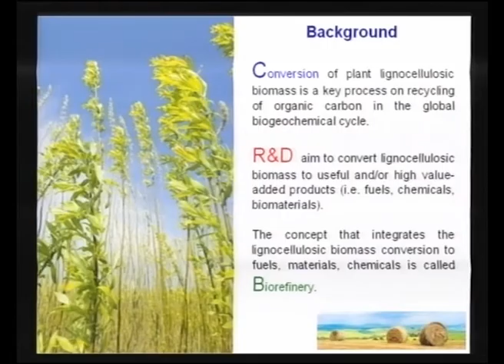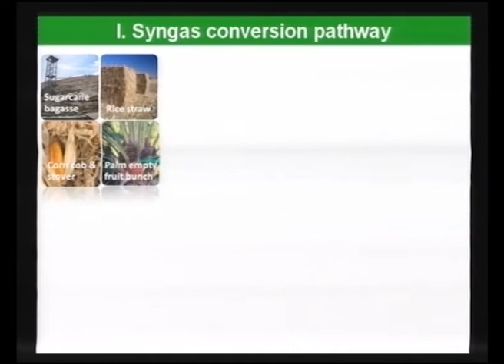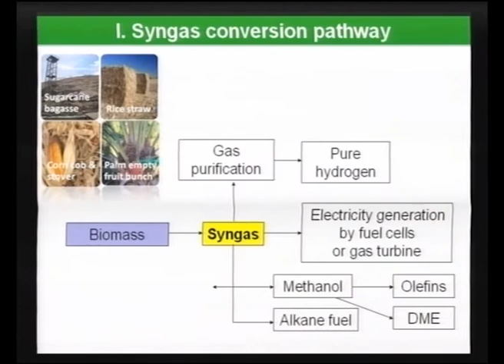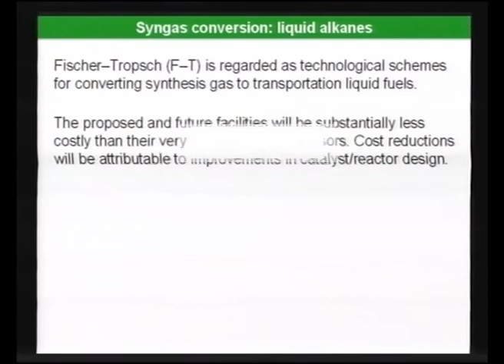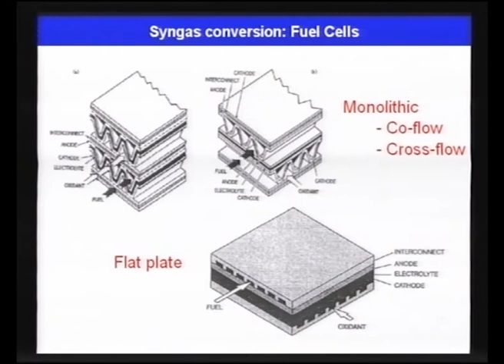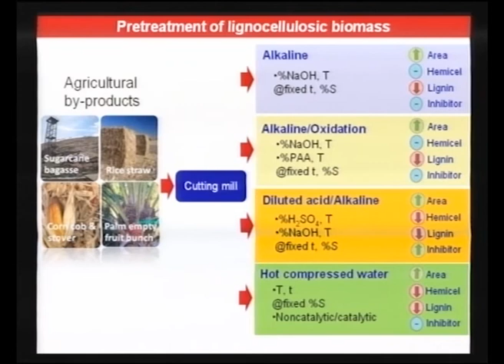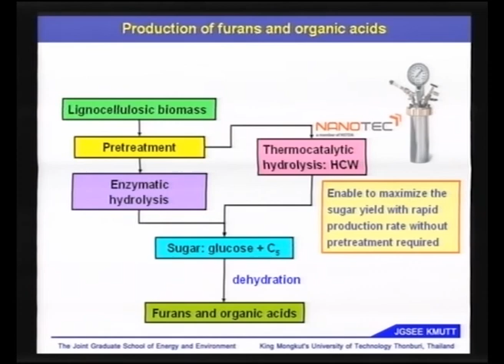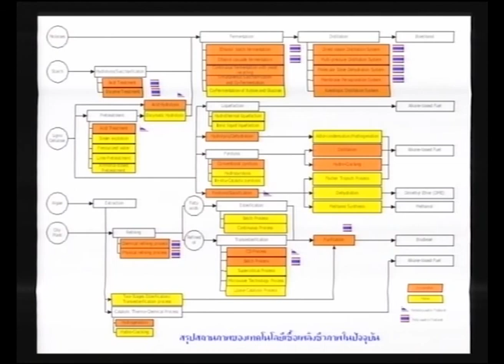อุตสาหกรรมพลังงานและเคมีชีวภาพ (Biorefinery) (2/4)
การสัมมนาเรื่อง อุตสาหกรรมพลังงานและเคมีชีวภาพ (Biorefinery) วันพุธที่ 3 เมษายน 2556 เวลา 09:00 – 12:00 น. ณ ห้องประชุม CC-305 อาคารศูนย์ประชุมอุทยานวิทยาศาสตร์ประเทศไทย (CC)

ในปัจจุบัน กระบวนการแปรสภาพชีวมวล หรือวัตถุดิบที่ได้จากพืชเป็นเชื้อเพลิงชีวภาพ สารเคมี และพลาสติกชีวภาพ ด้วยกระบวนการทางเทคโนโลยีชีวภาพ เช่น กระบวนการหมัก การเร่งปฏิกิริยาด้วยเอนไซม์ หรือกระบวนการทางวิศวกรรมเคมี เช่น กระบวนการทางเคมีความร้อน โดยใช้การเร่งปฏิกิริยาทางเคมี มีบทบาทสำคัญมากขึ้นทั้งในด้านการสร้างองค์ความรู้พื้นฐาน และการประยุกต์ใช้ทางอุตสาหกรรม

ประเทศไทยมีศักยภาพ ในการพัฒนาอุตสาหกรรมเคมีชีวภาพอย่างมาก เนื่องจากมีวัตถุดิบทางการเกษตรที่หลากหลาย มีอุตสาหกรรมเกี่ยวเนื่องในการผลิตเชื้อเพลิงชีวภาพ และสารเคมีที่มีความเข้มแข็ง การพัฒนาอุตสาหกรรมเคมีชีวภาพจึงได้รับความสนใจอย่างมาก ในด้านการเป็นอุตสาหกรรมการผลิต ที่มีความยั่งยืนและเป็นมิตรกับสิ่งแวดล้อม ซึ่งเป็นทางเลือกที่มีศักยภาพอย่างยิ่ง ในการลดการพึ่งพาการผลิตจากปิโตรเลียมในปัจจุบัน